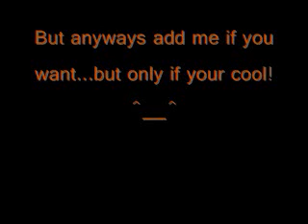GT update hehe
Watch da vid PL0X!!